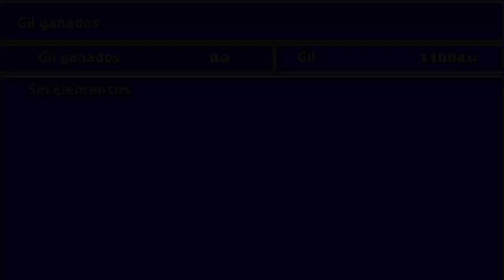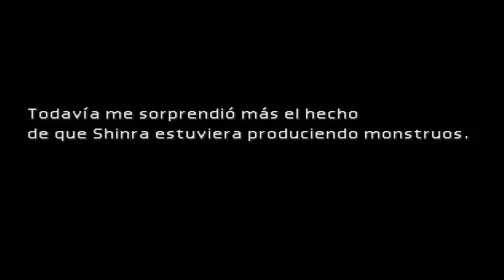Guía Final Fantasy VII español - #11 - Kalm - Los recuerdos de Cloud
▬▬▬▬▬▬▬☠️¡Muy buenas incorpóreos!☠️▬▬▬▬▬▬
▬▬▬▬Mirad la descripción para más información!▬▬▬▬
▬▬▬▬▬▬▬💣 Información general 💣▬▬▬▬▬▬
Si os ha gustado el video, dadle a like, que no cuesta nada
por favor! ¡No uséis Adblock en Youtube! Es la mejor forma de
ayudar a vuestros creadores de contenido favoritos,
simplemente por ver o saltar un anuncio que dura 20-30
tanto de todo mi contenido! ¡Y gracias por estar ahí día a día!
→ Skype: victorvalle12
▬▬▬▬▬▬▬🕹️Todas las listas de reproduccion🕹️▬▬▬
🎩 Guías:

→ Dragon Quest IX: Centinelas del Firmamento con LapsusGenialidad(hasta el cap 82)

⌚️¡De una tacada!(juegos en un video o 2-3 videos maximo)

👓¡Invita Keymailer!

🤑¡Todas las listas de reproducción! Discord